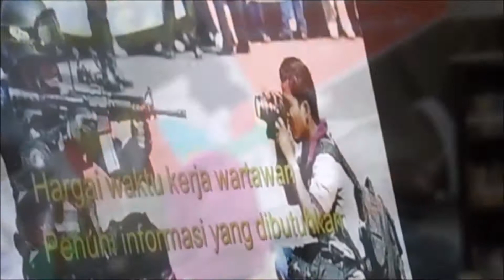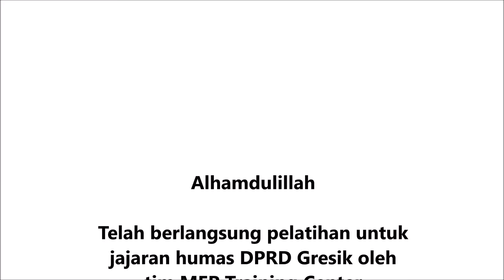Jagongan santai MEP Training Center dan Humas DPRD Gresik di Perpustakaan Emha Ainun Nadjib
Teguh Wahyu Utomo dan Yusron Aminulloh berbagi dengan tim Humas DPRD Kabupaten Gresik tentang bagaimana menangani wartawan. Berkelebatan berbagai ide kala itu. Penekanannya lebih ke bagaimana menulis untuk publikasi efektif.